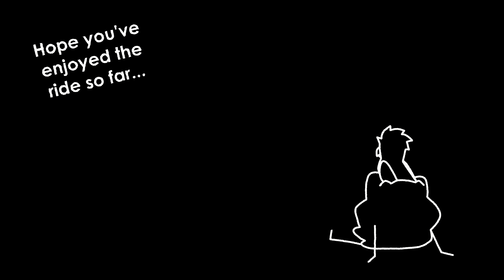IMPROVEMENT MEME Animation (2019-2022)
Saw people doing this, so I was like "Yeah, why not".

You know what else I saw people do? Check my Instagram